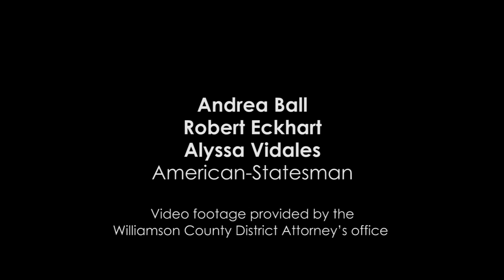Day care owner caught in lies about child’s death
Holly Harrison tried to mislead detectives about a 14-minute delay before she dialed 911 as child asphyxiated.